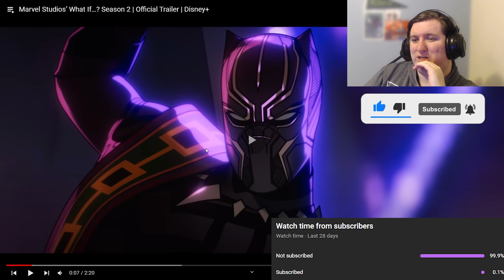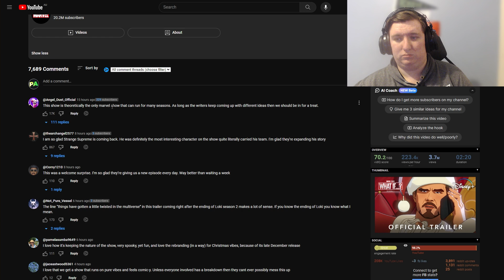Reaction to the What If Season 2 Trailer! The Insanity Continues!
Peter Reacts To Marvel Studios’ What If…? Season 2 | Official Trailer | Disney+ MCU Series | Mind-Blowing Reaction to the What If Season 2 Trailer! The Insanity Continues!